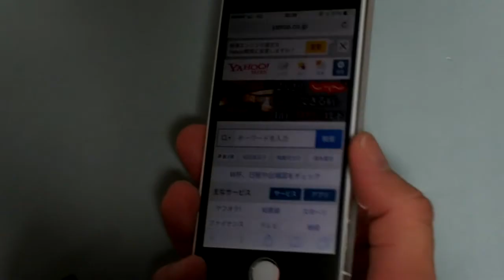Spigen Glas.tR スリム プライバシー SLIM Privacy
覗き見防止になったiPhone 5/5s/5c用 保護ガラス Spigen Glas.tR スリム プライバシーを貼ってみました。